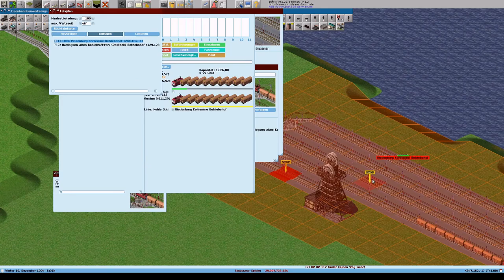Simutrans 121 0 pak128 german V1 2 Deutsch Folge 250